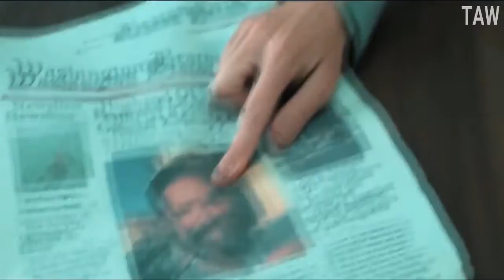INFIDEL Official Trailer (2020) Jim Caviezel , Action_HD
Infidel official trailer 2020